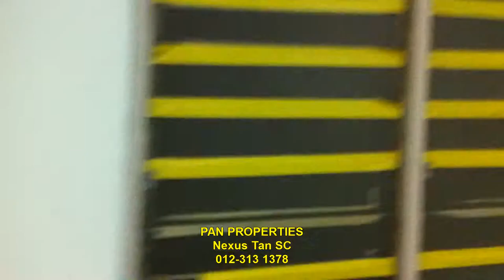Sri rampai area House for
Taman Sri rampai, Setapak
3 bed, 2 car porch,
extra parking.

Near to DUKE & MRR2, jalan pahang, jalan gombak, jalan genting klang.
4 min to AEON, Jusco, Wangsa walk, LRT sri rampai.

sms/call for viewing
Nexus Tan SC